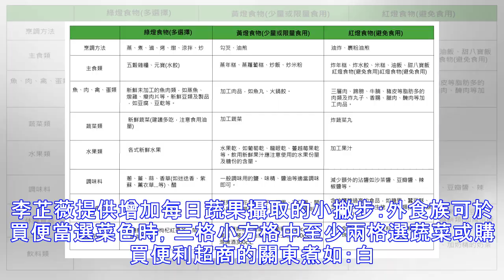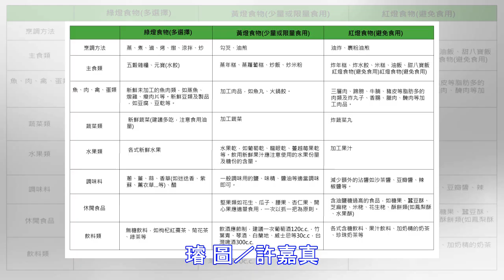國人蔬果攝取不足 營養師教你3蔬2果補好補滿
依據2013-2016年「國民營養健康狀況變遷調查」調查結果，台灣18歲以上國人，過重及肥胖盛行率44.8%。19~64歲成人每日蔬菜攝取量不足3份及水果攝取量不足2份均為86%。另外，長者飲食「熱量」攝取不足盛行率為42％，長者具營養不良風險比例，男性15.1%、女性21.2%，其中以乳品類(81.6%)、鈣質(76.3%)、水果類(72.9%)嚴重攝取不足。 臺北市信義區健康服務中心主任周真貞表示，飲食不均衡則可能導致營養不良，包括營養素缺乏、過多或不均衡而導致體重過輕、過重、肥胖、慢性病等健康問題。據世界衛生組織，水果及蔬菜攝取不足，造成全球約14%胃腸道癌症死亡，11%缺血性心臟病死亡...